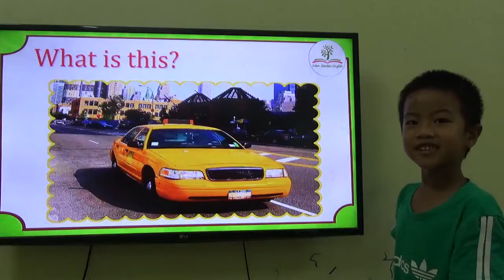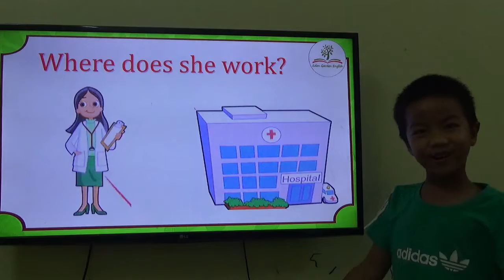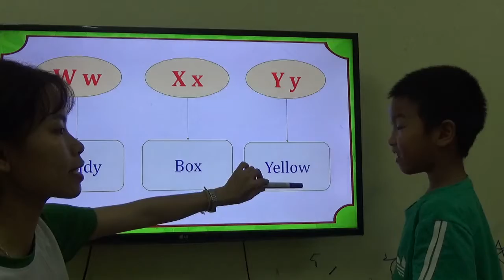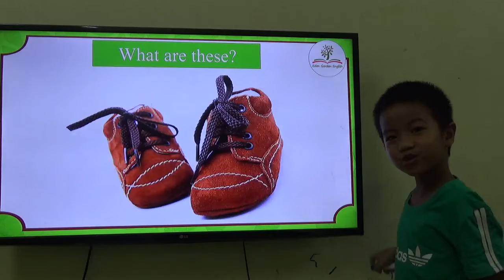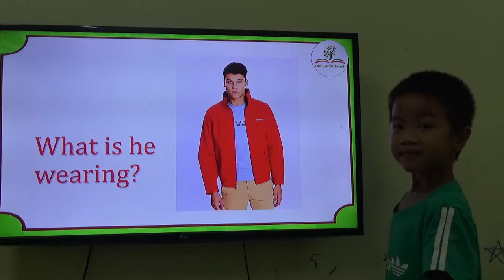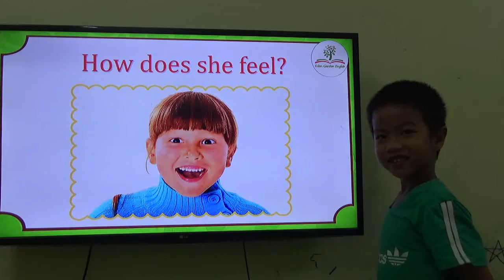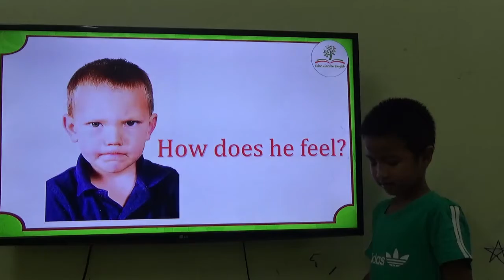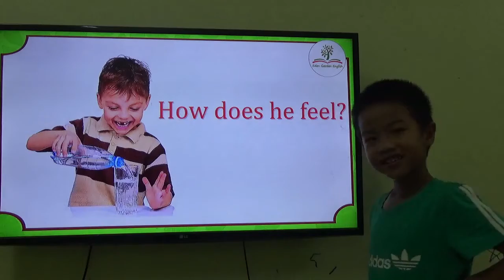K163 - THUẦN DƯƠNG - TEST 2